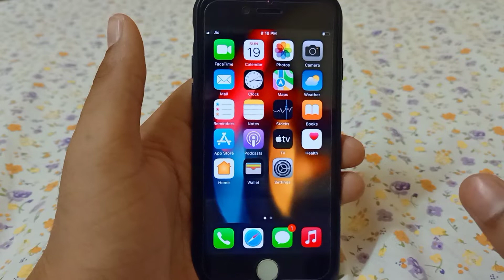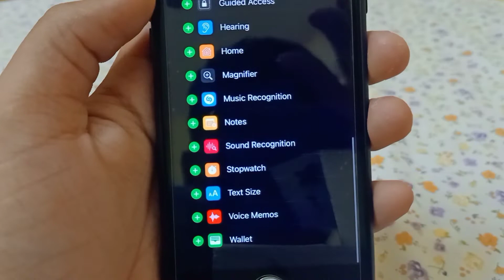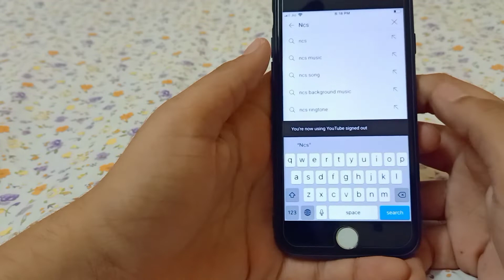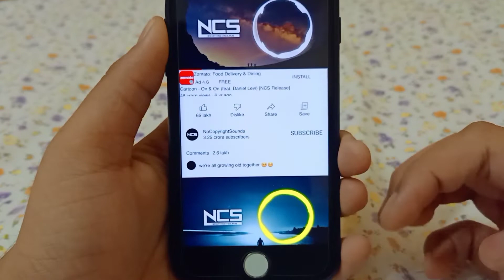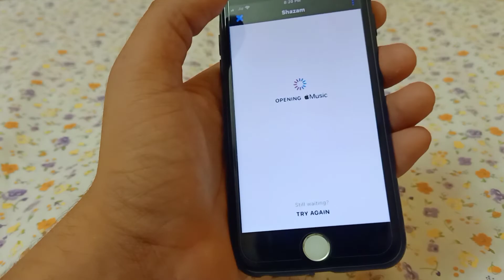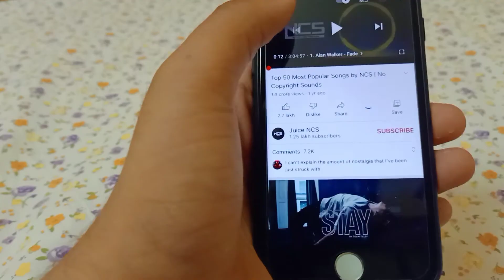secret feature of iphone in 2022#techkunal